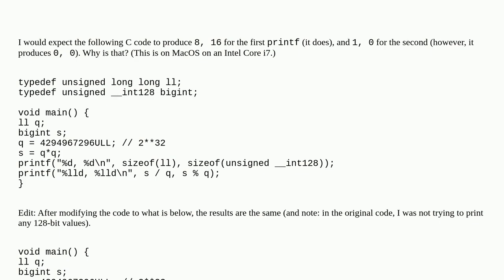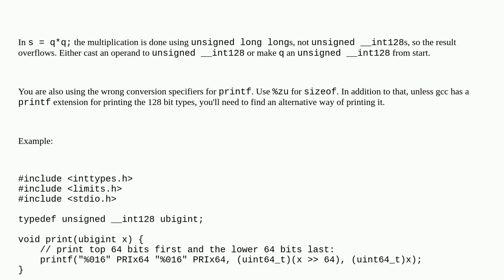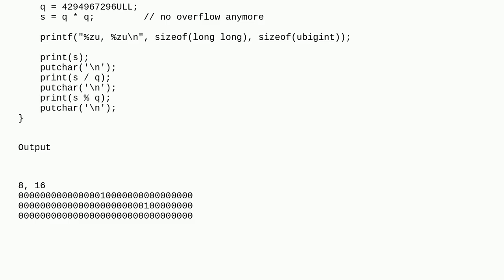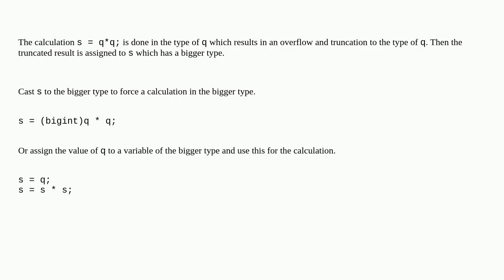Squaring 2**32 into a 128-bit type fails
A special thanks goes out to the community

  c int128